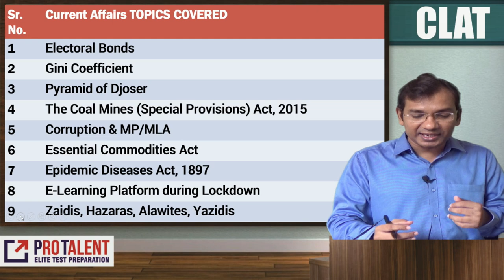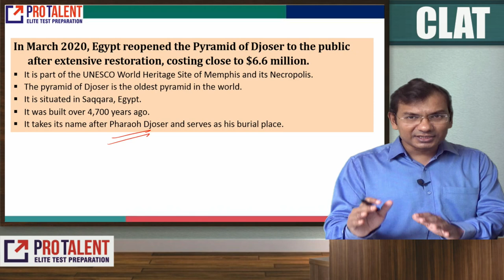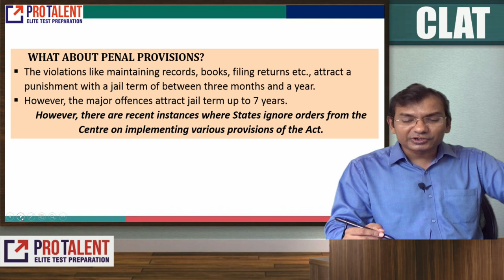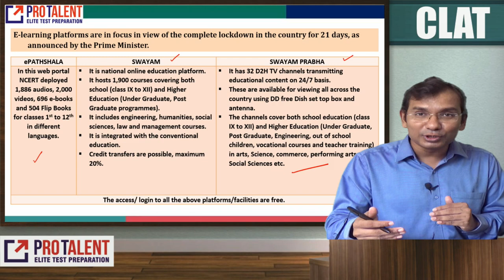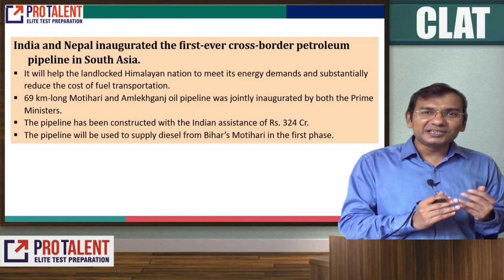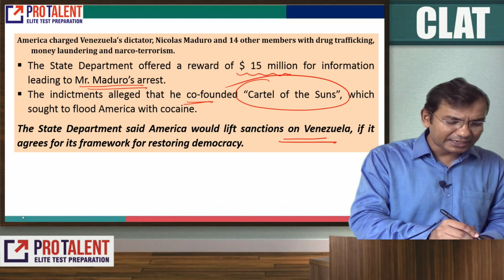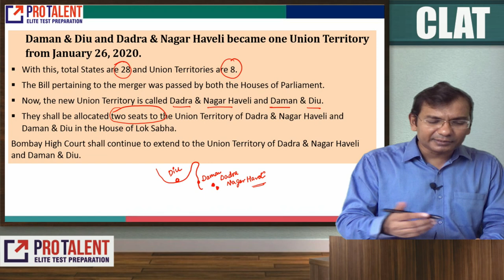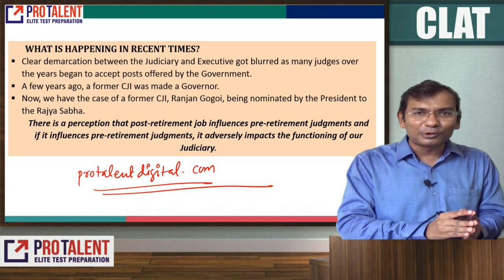Revision for CLAT 2020 Session 06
Dear Students,